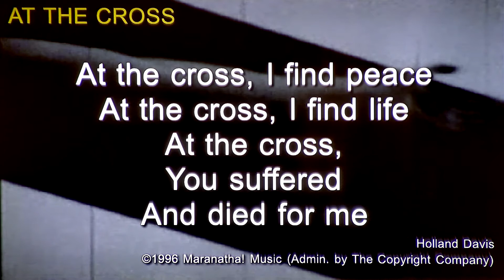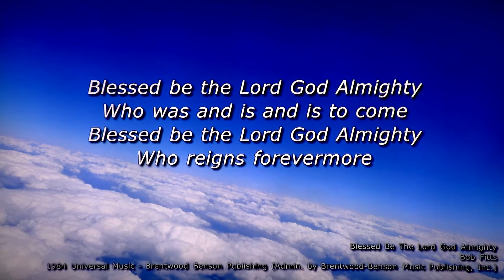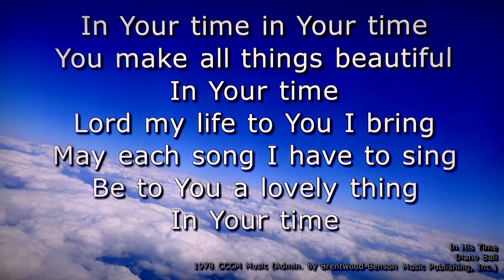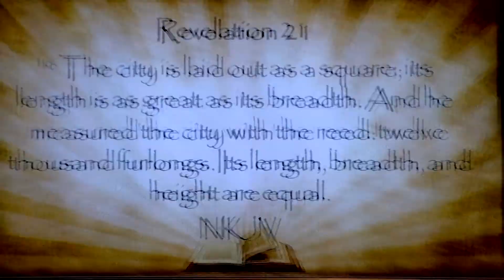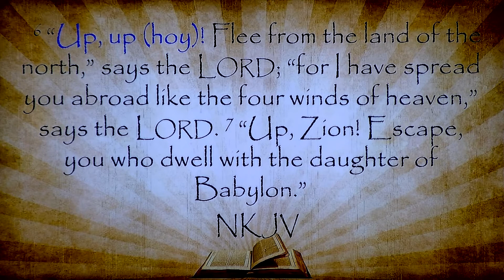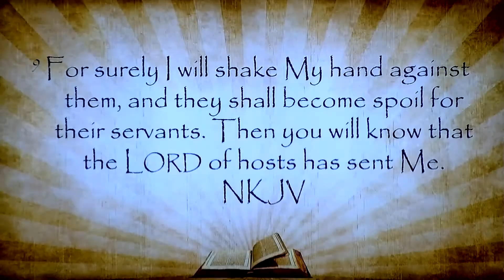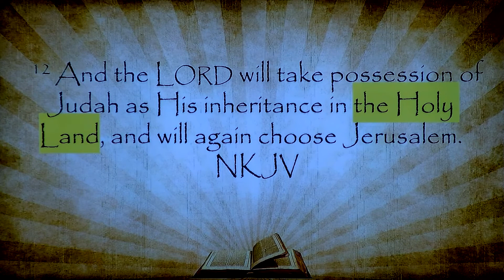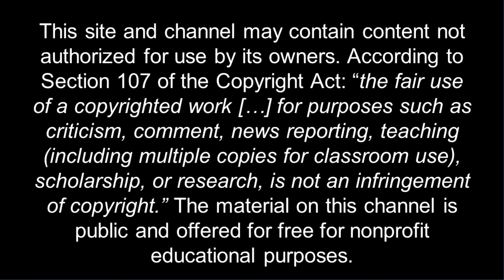Zechariah 2 - The Measuring Line - Feb. 9, 2022